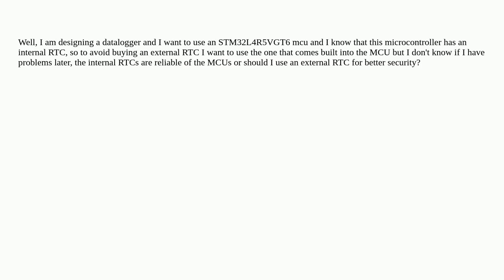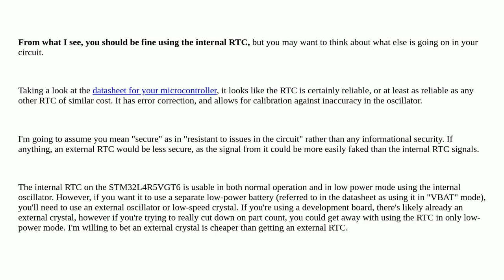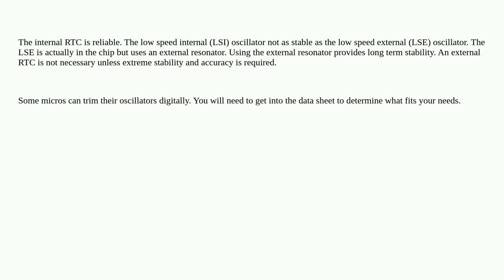Is it a good idea to use the internal RTC of a microcontroller or is it better to use an external...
Is it a good idea to use the internal RTC of a microcontroller or is it better to use an external one?

A special thanks goes out to the community

  rtc microcontroller